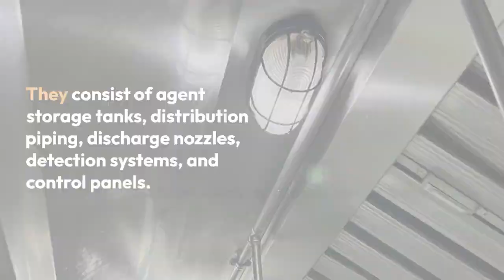Wet chemical suppression system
Wet chemical fire suppression system over view.